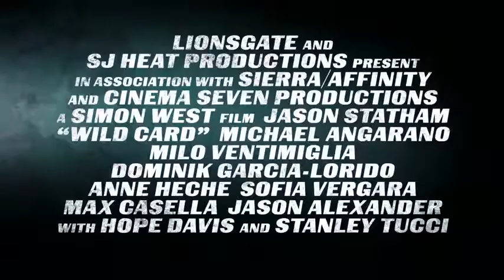Joker - zwiastun trailer 2015 Film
Joker - Nick Wild (Jason Statham) to ochroniarz z Las Vegas, który ma śmiertelne umiejętności zawodowe i ma problemy z hazardem. Kiedy jego przyjaciel zostaje pobity przez sadystycznego bandytę, syna potężnego bossa mafii, Nick pomaga jej przygotować zemstę. Nagle zostaje wciągnięty w gry przestępczego półświatka. Rozpoczyna się gra o najwyższe zakłady. Aby zmienić swoje przeznaczenie, musi tym razem postawić wszystko na jedną kartę.